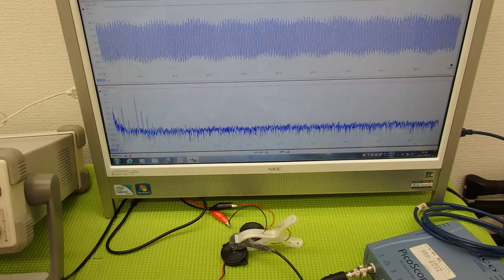音圧測定装置：超音波テスターを利用した実験動画 ultrasonic-labo